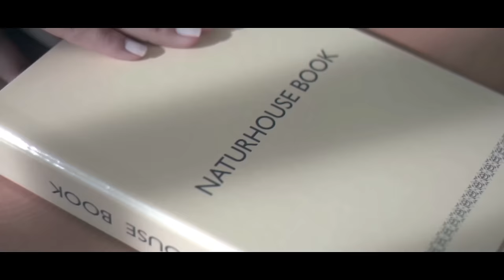💥Feijóo rescata a Cayetana y Rafa Hernando como portavoces adjuntos a Tellado en el Congreso💥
Cayetana Álvarez de Toledo y Rafael Hernando han sido incorporados por el líder del PP, Alberto Núñez Feijóo, para brindar asesoría a Miguel Tellado en su nuevo rol como portavoz del Grupo Popular en el Congreso. Ambos son parlamentarios por Madrid y Almería, respectivamente, desde las elecciones del 23J y ahora se sumarán también a la dirección del Grupo Parlamentario del PP en la Cámara baja en este periodo de oposición.

Según han informado fuentes de Génova, el «Consejo de Dirección del Grupo Popular en el Congreso, presidido por Alberto Núñez Feijóo, fusiona rejuvenecimiento y experiencia incluyendo en él a dos anteriores portavoces del Grupo Parlamentario en la Cámara Baja, tales como Cayetana Álvarez de Toledo y Rafael Hernando, en un momento en el cual la vida parlamentaria adquirirá plena importancia en una legislatura en la que el principal partido de España llevará a cabo una oposición responsable y seria ante el peor Gobierno viable para España, debido a tratarse de un Ejecutivo reaccionario, débil, fragmentado y extremista», resaltan las fuentes.